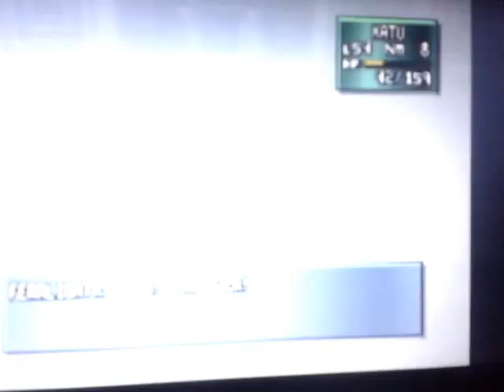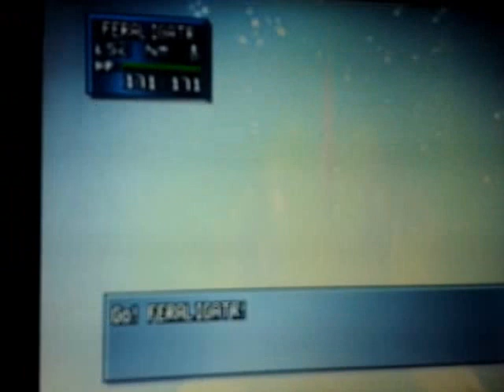pokemon stadium 2 eliite four will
peeeliminary and gym leader cair just replay and clear gym